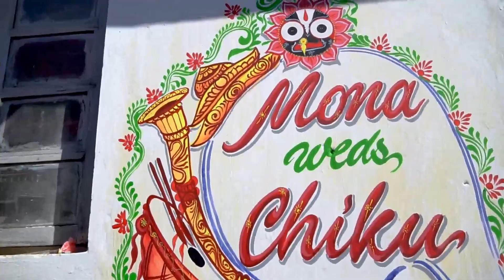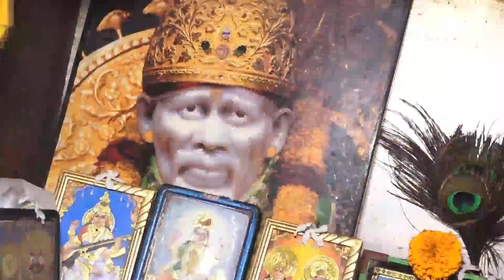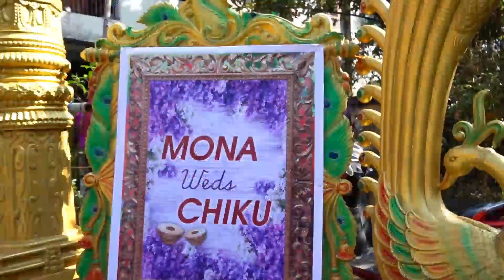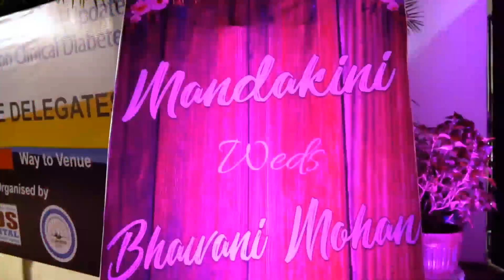My Marriage video part-2 | Haldi,Reception & Marriage | Indian Marriage#odiamarriage#odiayoutuber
Thanks...

xoxo..